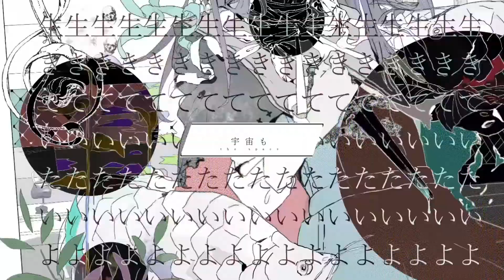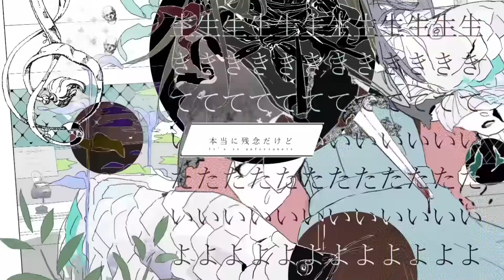wotaku - ジェヘナ / Gehenna [Mawarine Shuu]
"I want to stay alive"

Day 10 of the End of 2022 New Year's Countdown

Original: wotaku

UST: 茄子